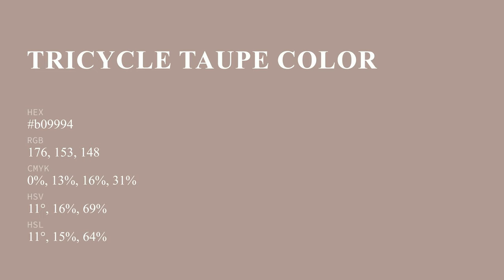Tricycle Taupe color b09994 hex color - Brown color - Cool color b09994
What color is Tricycle Taupe ? b09994 hex color - Brown color - Cool color b09994

Hex b09994 Color Code is also known as Tricycle Taupe color.